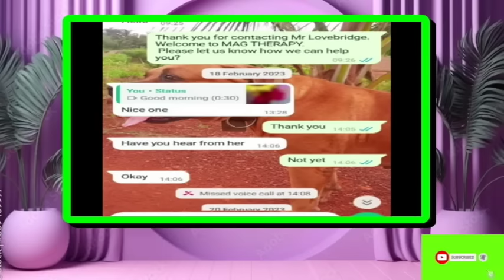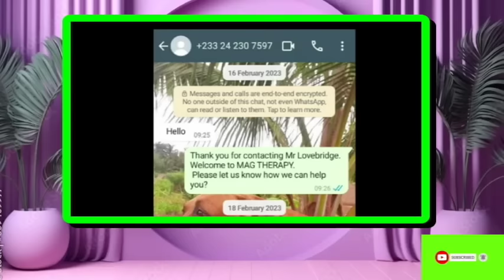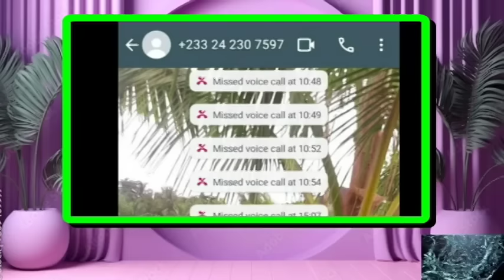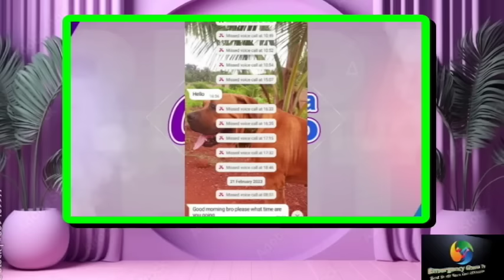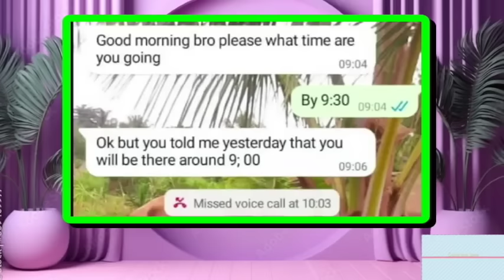AUNTIE NAA , HIDDING SECDRET OF Massage Therapist EXposed after He slept with the SOJA mAN'S WIFE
solders wife loose her self for massage therapist

stay tune.